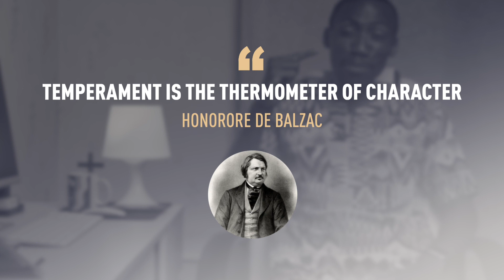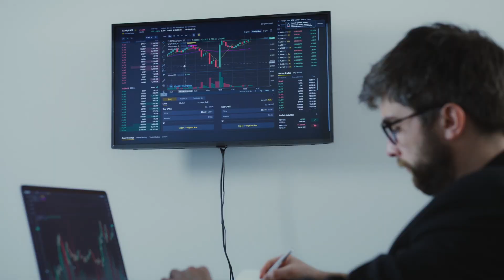The Melancholic Temperament | Episode 23 | Get Empowered with Willie Manks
Knowing your temperaments and others as well will help understand why people act they way act.

Understanding temperaments will help you build lasting relationships with friends, colleagues and family members.

Let's get empowered together!

Timecodes
0:00 - Intro
0:33 - What does temperament mean?
0:49 - The temperament types?
1:18 - Honorore De Balzac's quote
1:29 - The strengths of melancholics
2:22 - The weaknesses of melancholics
3:34 - Career or job opportunities that are suitable for melancholics
6:54 - Examples of famous melancholics
7:10 - Outro